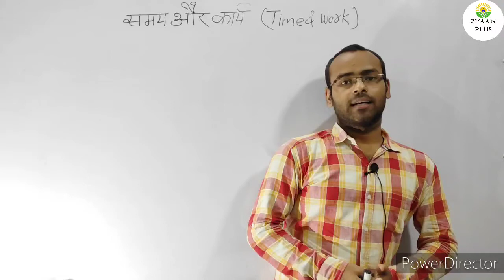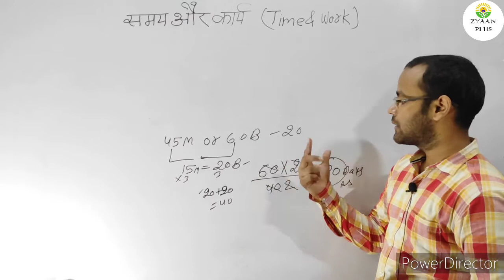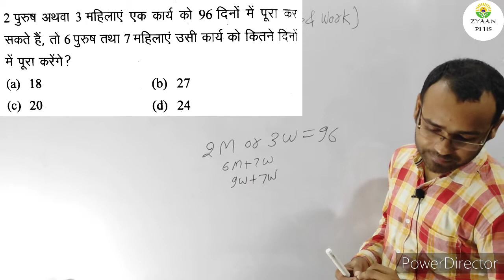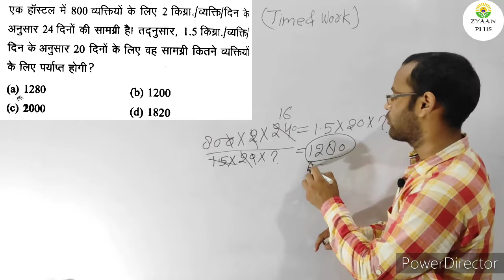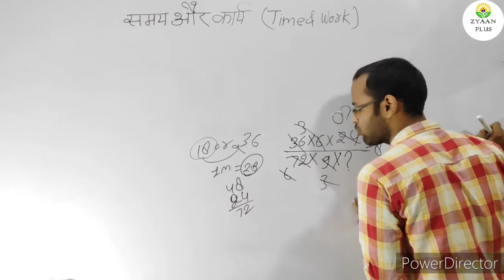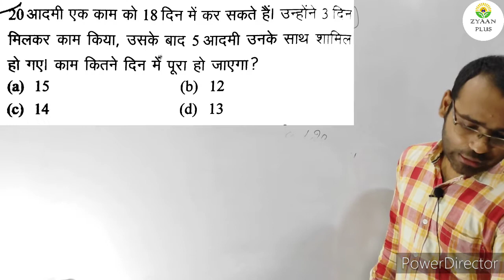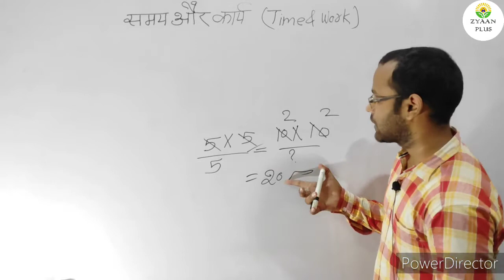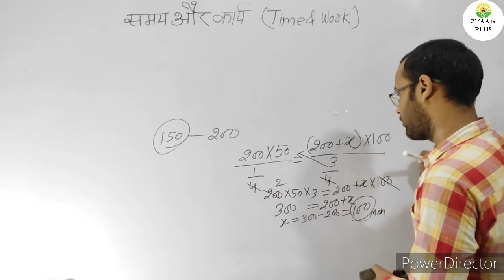Work and time class5Mathematics amazing trick and concepts class with LOVEKESH SIR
Work and time class5  amazing trick and concepts class with LOVEKESH SIR